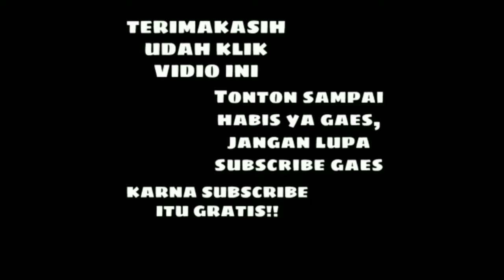Bolu Panggang Jadul 4 Telur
Karena iseng mau cemilan, osalty life coba membuat bolu panggang 4 telur, rasanya lumayan juga, alhamdulillah, boleh dicoba

Bahan2 yang dibutuhkan :
* 4 butir telur
* 250 gram tepung terigu
* 200 gram margarine
* 200 gram gula pasir
* garam secukupnya
* 1/4 sendok teh soda kue
* 1/4 sendok teh baking powder

untuk cara membuatnya, lihat videonya yaa..
terima kasih